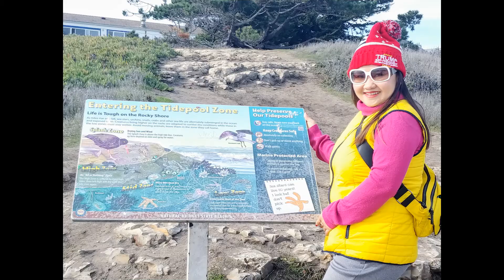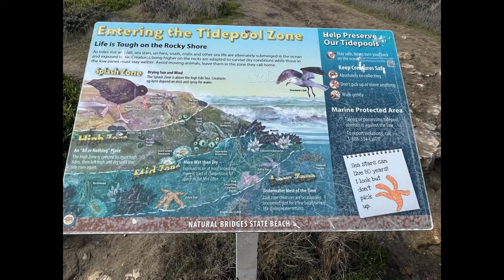Natural Bridges State Beach, Santa Cruz 2021